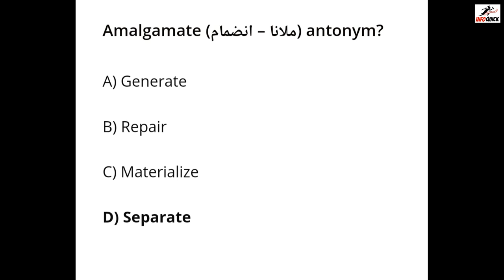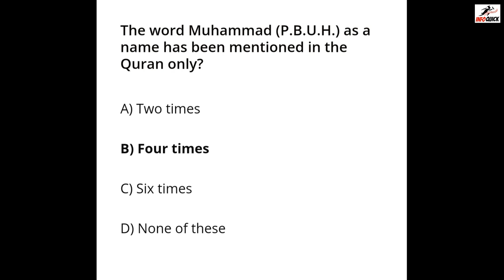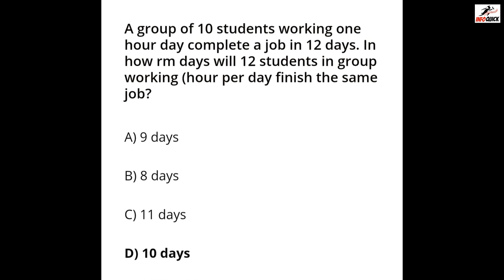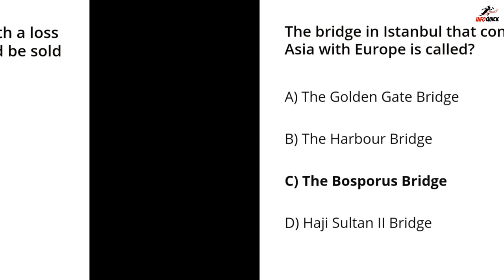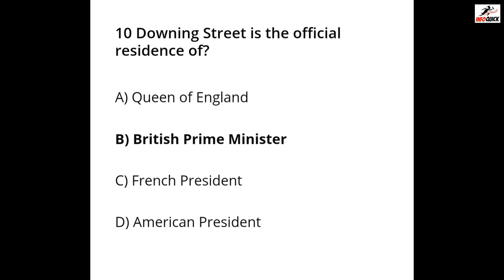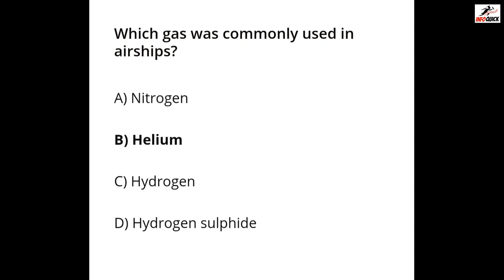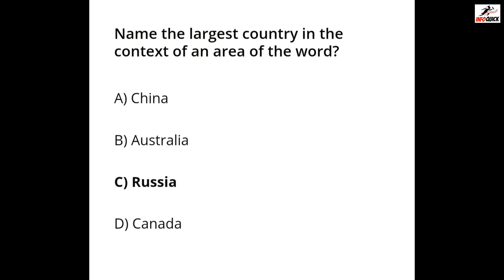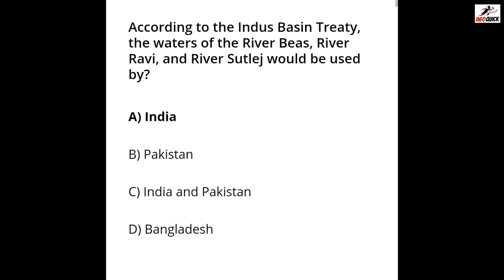Ministry of defence past papers |ministry of defence past papers sub inspector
Don't waste your time studying the whole book in this short time period. try to study smartly by taking the help from past papers. Info Quick solves your problem to provide you past papers of the ministry of defence in an easy way with animated technology and soothing music which will help you to learn and remember the most important MCQs of the ministry of defense.
Get ready to start a ministry of defence test preparation.

Join me on:
Info_quickk